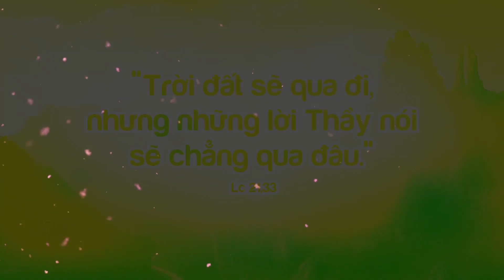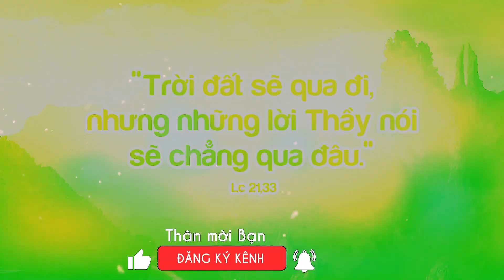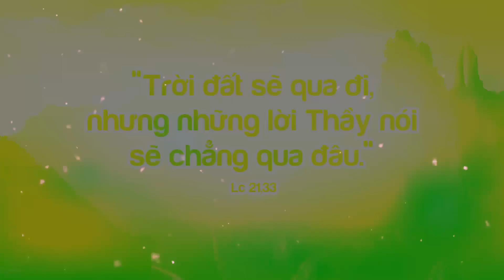MARANATHA NGƯỜI TRẺ THẮC MẮC: CHA MẸ CÃI NHAU, CON CÁI NÊN NHƯ THẾ NÀO?